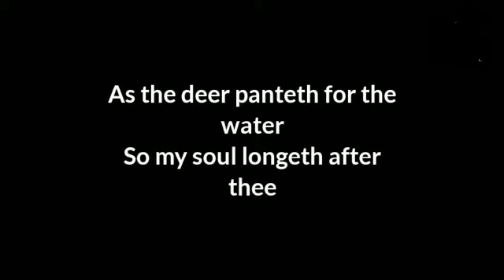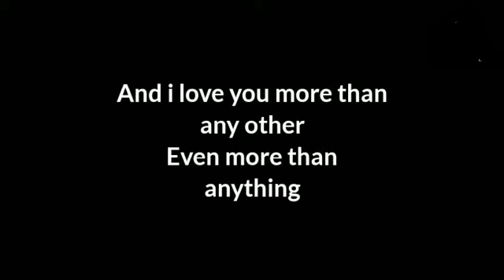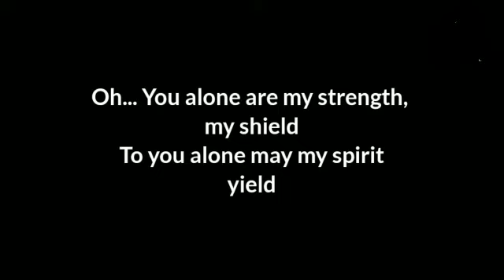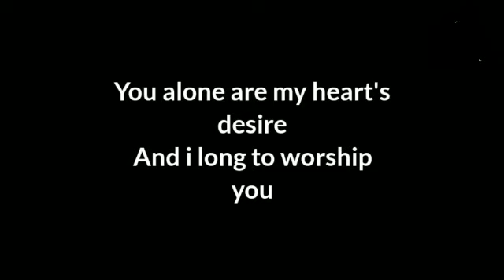AS THE DEER ( english christian song ) with lyrics